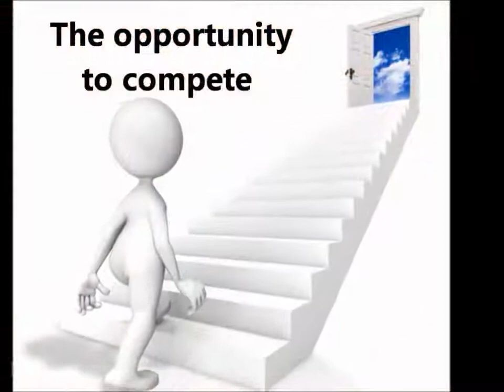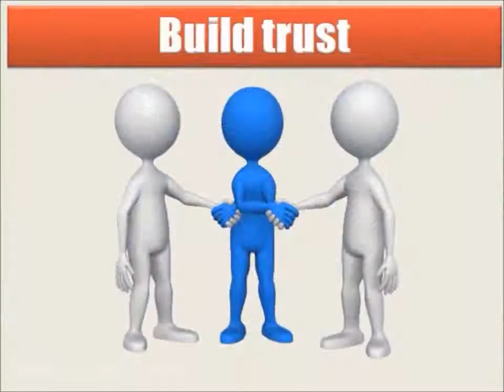Video Search Engine Optimization: VSEO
Want to Get Ahead of Your Competition but your industry is too competitive or you need results FAST? Your Problem  plus our Solution is Video SEO or Video Search Engine Optimization. Become a video superstar. The opportunity to compete for top positions in search is waiting for you. Videos show up on Google's organic search results shortly after they are submitted. Video SEO can outrank top sites like Facebook and Amazon. Introducing Video SEO from New Horizons 123. Get top search positions. Add visibility, multiply your presence, deliver more traffic to your site build trust, Google gives priority to websites and business listings with video content.

We get your video in front of potential customers: VSEO, distributed, optimized, and found by relevant audiences. How do we do this? We optimize your video, your video is submitted to 15 different video sites, embed your video on your website, and upload it to local listings.

On a monthly basis we provide, video SEO services; your video gets top positions in video search, Google search, and local business listings. VSEO provides a new marketing opportunity for your business. Been wondering how to get more sales? VSEO is the fastest & most effective way!